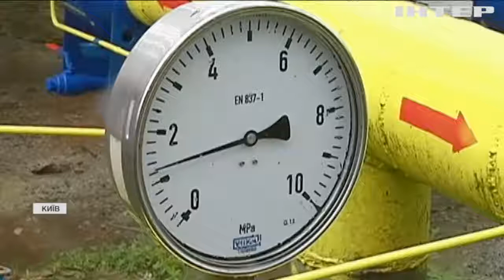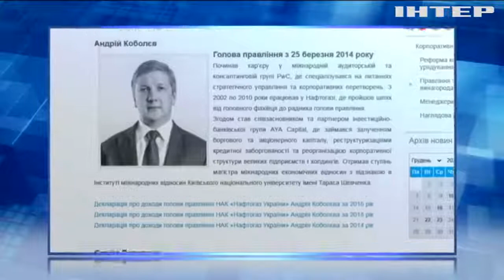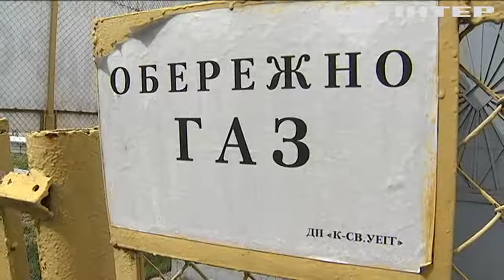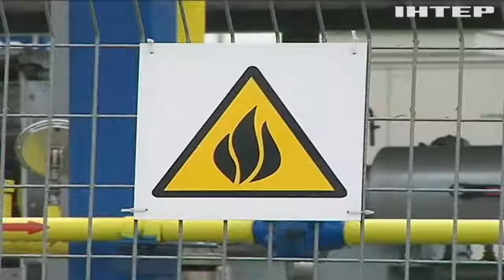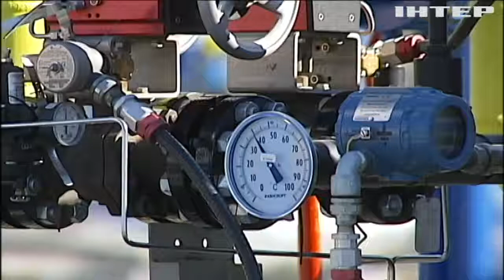Чиновникам "Нафтогазу" знову підняли "мізерні" зарплати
І хоча топ-менеджмент вже отримує суми з шістьма нулями щомісяця, у Кабміні "під ялинку" прийняли рішення збільшити їхній оклад